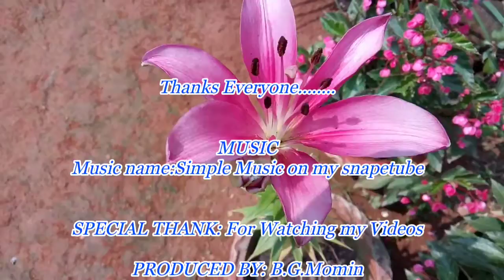OneDay Relaxation.....on Lockdown Time.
Relaxation for the people of the peole... North Garo Hills Meghalaya...👉Simple music on my snapetube 👉 nocopyrigh music